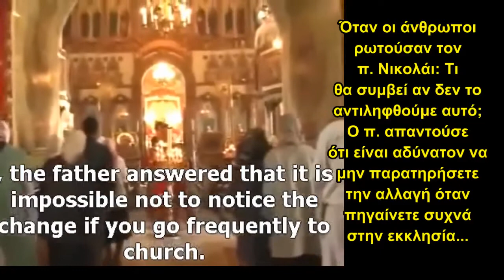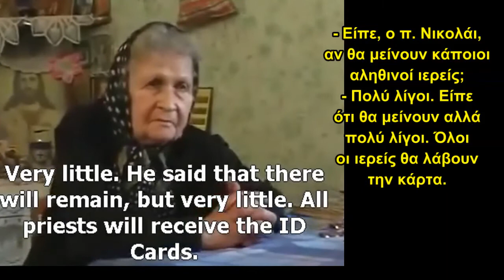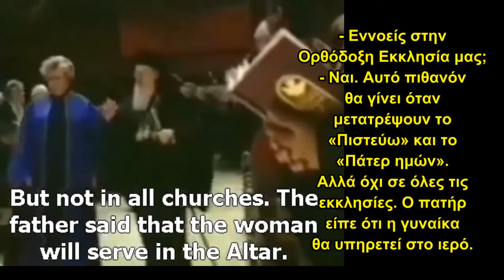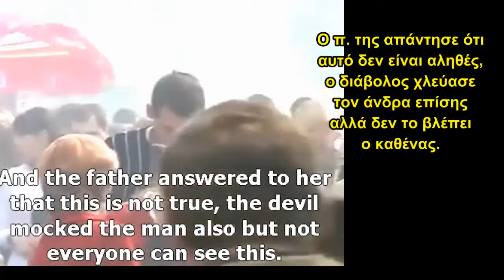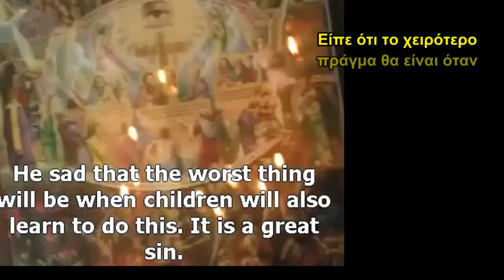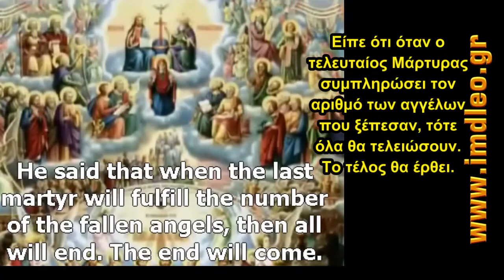π. Νικολάι Ραγκόζιν - Οικουμενιστικές αλλαγές στην Ορθοδοξία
Ο π. Νικολάι είπε: Θα σας κάνουν να διαλέξετε μεταξύ άρτου και σταυρού
Τι θα αλλάξουν στην Ορθοδοξία οι Οικουμενιστές. Μαρτυρίες:
- Τι είπε ο π. Νικολάι, για τις έσχατες μέρες;